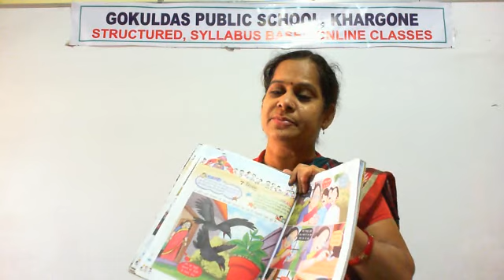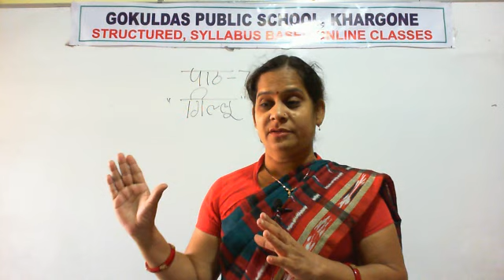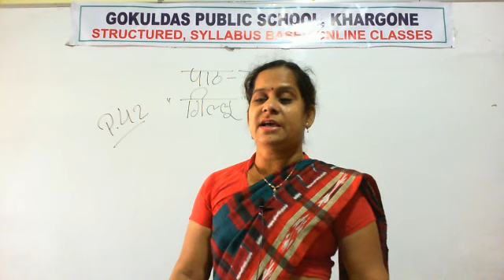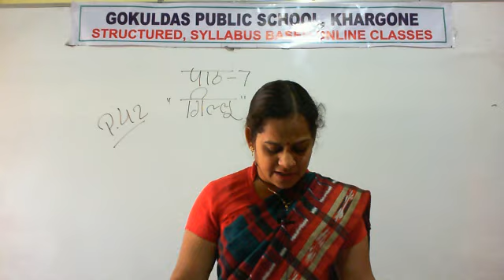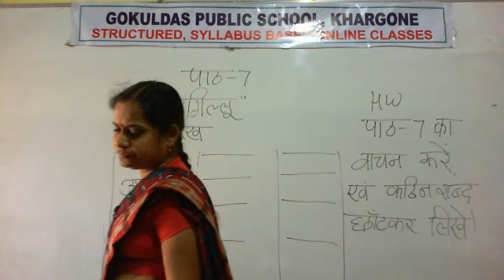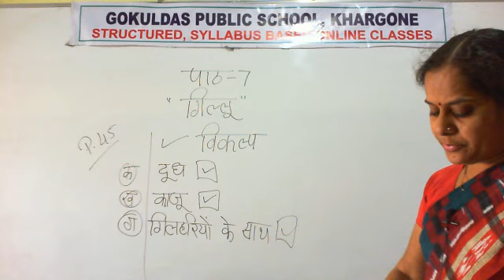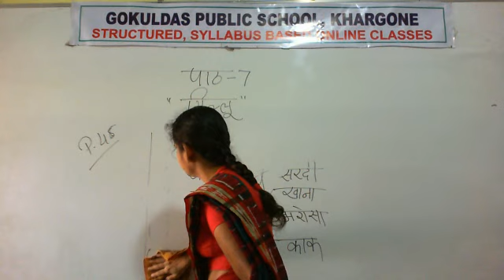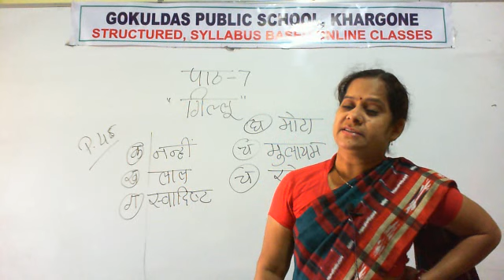Class 3 (Hindi) Chapter 7 Reading & Ex (RD 07-11-2020)